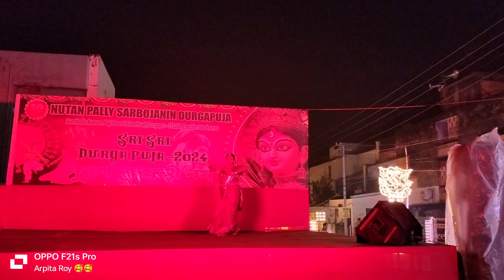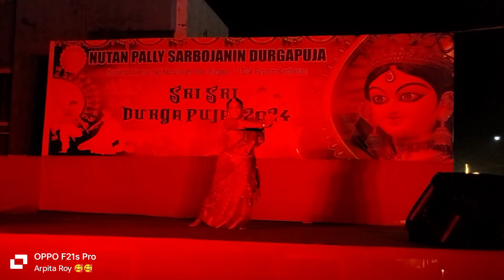Durga Ashtakam Stotram ll Durga Puja Special ll Dance Cover by Arpita Roy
Durga Puja is the sentiment of every Bengalees. This festival marks itself as one of the most celebrated festivals all over West Bengal. It marks the victory of Goddess Durga  over the demon king Mahishasur. The festival signifies the triumph of good over evil, light over darkness and the power of the divine to protect the world.

To mark this joyous festival, I am back with my new dance video, "Durga Ashtakam Stotram" -- An Eight Verse Stotram for worshipping Goddess Durga to mark the beginning of Durga Puja. ! 🔱🔱🙏🙏

Song - "DURGA ASHTAKAM STOTRAM"
Sung by - TRISHIT CHOUDHARY

Do watch my new video and please don't forget to like, share and subscribe to my YouTube Channel and also please hit the Little Bell Icon 🔔 for notifications whenever there's a new video up on my YouTube Channel.

Your precious and valuable comments are always welcome! 💝💝💝💝🙏🙏🙏🙏

Please keep supporting my YouTube Channel and also shower your love and blessings ❤️❤️❤️❤️🙏🙏🙏🙏

Thank You with Love and Regards. Keep Dancing 🥰🥰🥰🥰

Arpita Roy 😊😊😊😊🙏🙏🙏🙏